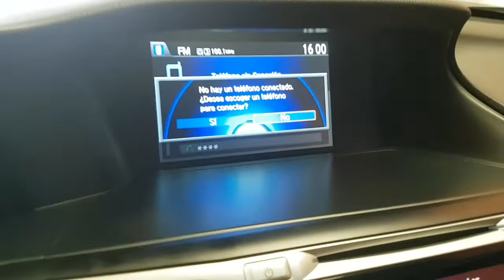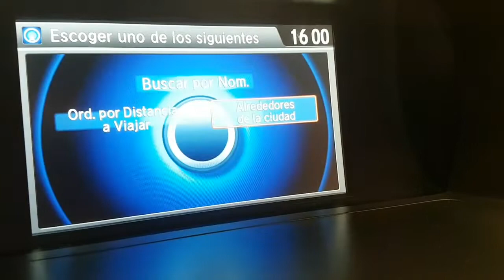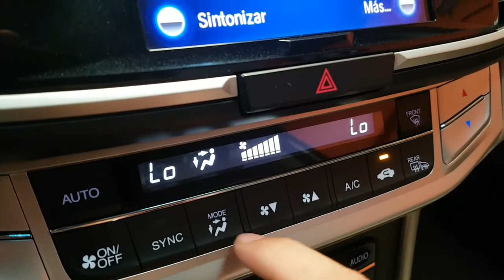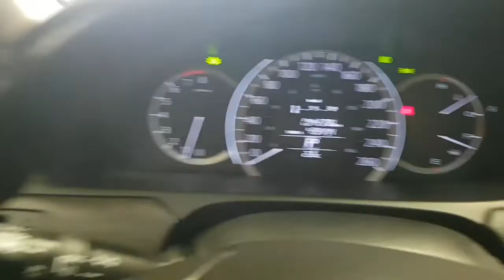Honda Accord EXL Navi V6 2014 *** VENDIDO ***